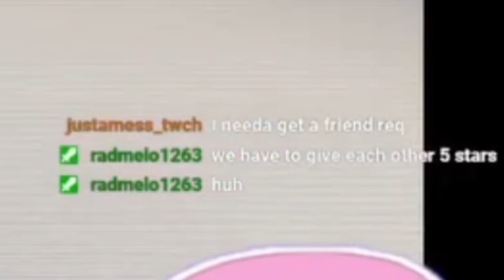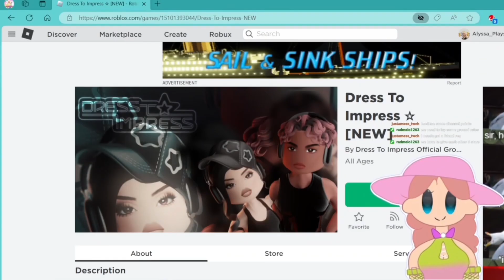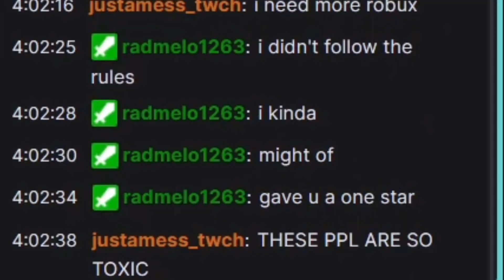DRESS TO IMPRESS ON ROBLOX BUT THE CATEGORY IS ME!? 🫢🤔roblox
During my live stream on twitch we went to play dress to impress on roblox and a viewer made the category Me (Alyssa_Plays04) see what happens in the video! 😆

Hello everyone! My name is Alyssa and on my channel you will see lots of fun Roblox videos! I play Royale High, Adopt Me, Bloxburg and more! It would mean the world to me! 💚💚💚